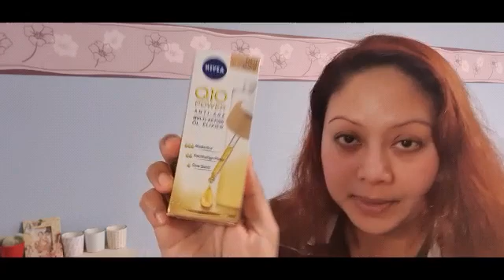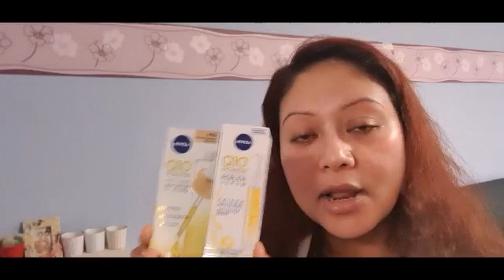Skin care ,glowingskin Banglavlog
*** ANTI-PIRACY WARNING ***
This content is Copyright to Lipika Ahmed bangladeshi blogger . Legal action will be taken against those who violate the copyright of the following material presented! Thanks
Lipika Ahmed bangladeshi blogger Channel. All skin care product